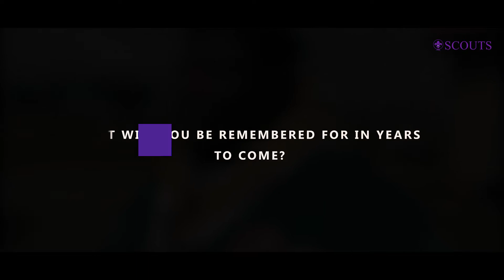THE LANDMARKS OF OLORI OMOOBA OLUSOGA SOFOLAHAN ATIBIOKE IN SCOUTING